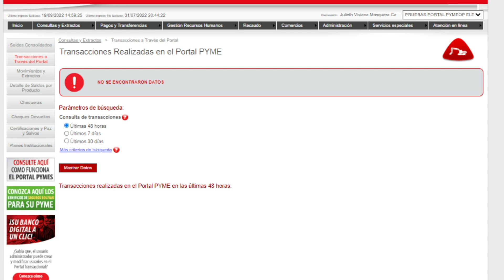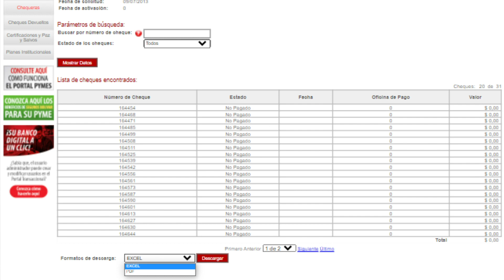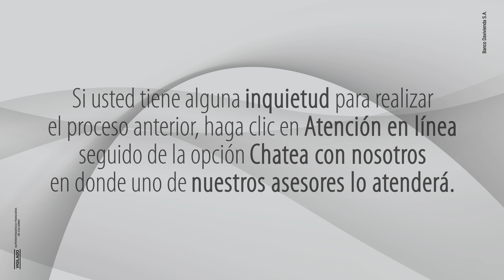¿Cómo consultar saldos, transacciones y chequeras en el portal transaccional? | Banco Davivienda